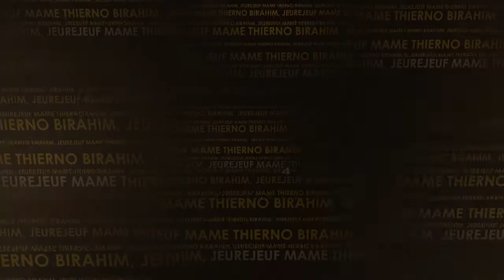Magal Darou 2021:Radiass Serigne Moustapha Mbaye Sindidi ak .....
Célebration du Grand Magal de Darou Mouhty,Chez Serigne Aidara Mbacké à Keur Massar unité 2
Réalisation Makhama TV Mars 2021